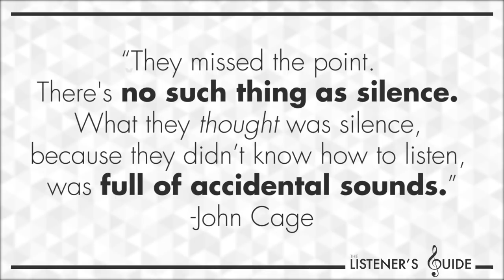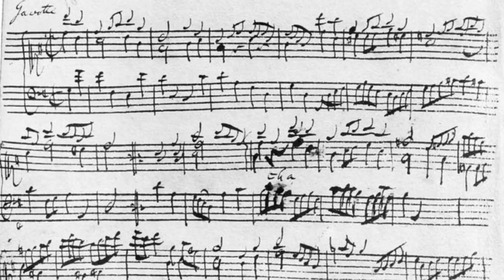Can Silence Be Music?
John Cage’s 4’33” made waves in the mid-20th century. While some are quick to dismiss it as being “not music,” it turns out to be much more complicated than it seems at first. After all, for something to be “not music,” something else has to be “music”—and what is *that*?

Special thanks to our Orchestra-level patron, Liz Johnson! You’re the best!

All other images and videos public domain.

Wind Octet in E-flat Major, Op. 103, I. Allegro, by Ludwig van Beethoven and performed by Soni Ventorum Wind Quintet.